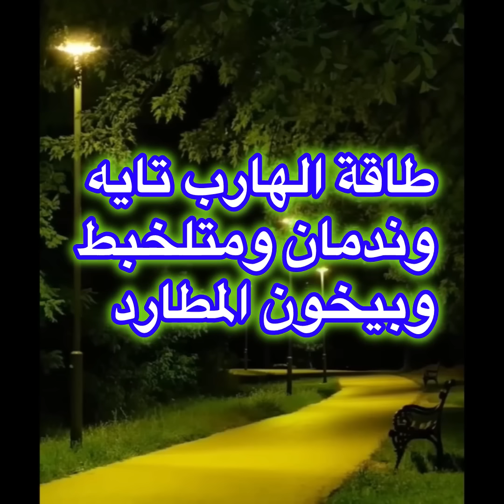حال الهارب|كل حاجة يتفكرني بيك❤️علاقات😱| هصدمك خيانة🫢طاقه الهارب|أعماق الروح توأم الشعلة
حال الهارب| كل حاجة بينا لسة يتفكرني بيك!❤️رسالة الهارب📩هصدمك والع نار 🔥 |طاقه المطارد|طاقه الهارب|توأم الشعلة 🔥

حال الهارب وكشف ساخن طاقة الهارب محروق قلبه❤️‍🔥في بعد المطارد وتقلبات صادمة في طاقته🫢توأم الشعلة🔥توام

الطاقة الزمنية للڤديو مفتوحة✨ من اي وقت بيوصلك فيه 🥰
لو عجبك المحتوي تقدر تدعمنا بلايك وشير أو سوبر ثانكس

قنواتي علي اليوتيوب 🫶💙
‎التنبيهات 🔔

‎توأم الشعلة
‎حقيقه توام الشعلة
‎ مراحل توأم الشعلة
‎الهارب
‎توأم الشعلة العادى
‎طاقة الهارب
‎رسالة للمطارد والهارب
‎علاقة توأم الشعلة
‎عمال النور
‎قنوات توأم الشعلة
‎شخصية الهارب
‎نهاية علاقة توأم الشعلة
‎مراحل علاقة توأم الشعلة
‎توأم اللهب
‎علم الطاقة
‎المطارد
‎توام النفس
‎الروح
‎الحب المشروط
‎المطارد والهارب
‎توأم الشعله
‎علم النفس
‎أعماق الروح
‎أعماق الروح توام الشعلة
‎اعماق الروح
‎اعماق الروح توام الشعلة
‎اعماق الروح وتوأم الشعلة
‎ طاقة توأم الشعلة اليوم
‎طاقة توأم الشعلة الهارب
‎طاقة توأم الشعلة هذا الاسبوع
‎طاقة الكونداليني توأم الشعلة
‎طاقة الهارب والمطارد اليوم
‎طاقة الهارب والمطارد حاليا
‎ما هي طاقة الهارب والمطارد
‎ما هي طاقة الكونداليني
‎الهارب والمطارد والجنس
‎الهارب والمطارد في توأم الشعلة
‎طاقات الهارب والمطارد
‎الهارب المتزوج
‎حال الهارب المتزوج
‎حال الهارب اليوم
‎حال الهارب اليوم
‎حال الهارب مع الطرف الثالث
‎الشعلة الهارب
‎توأم الشعلة المطارد
‎ توأم الشعلة الهارب
‎توأم الشعلة الهارب والمطارد
‎ توام الشعلة

لأول مرة باليوتيوب: توأم الشعلة ❤️ دليل تبادل الطاقة
الجنسية في توأم الشعلة بكل وضوح؟

‎الانجذاب الجنسي بين توأم الشعلة وتبادل الطاقة الجنسية …

‎استكشاف الجاذبية الجسدية الساحرة لتوأم الشعلة ..الانجذاب الجسدي المدهش : سحر توأم الشعلة

‎ما تحتاج إلى معرفته عن الطاقة الجنسية بين الهارب والمطارد

‎حصريا! ١٠ أشياء لاتعرفها عن الطاقة الجنسية بين الهارب و المطارد

‎لأول مرة باليوتيوب: زواج توأم الشعلة ❤️ : 19 علامة للزواج الروحي.. علامات تدل على زواجك من توأمك🔥

‎السر الغريب وراء هذا الرقم 11 11..  لا تتجاهل رسائل الكون الرقمية

‎هاشتاج أعماق الروح توأم الشعلة